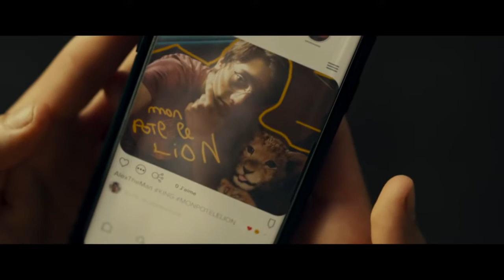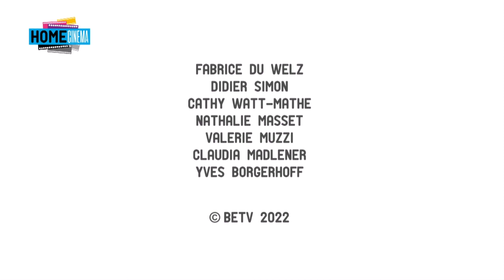Home Cinéma : Lou Lambrecht (27.02.2022)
Dans Home Cinéma du 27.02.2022, Fabrice Du Welz a accueilli la toute jeune comédienne belge Lou Lambrecht, qui a le rôle principal dans le film KING, plus l'actualité des sorties en salles du 02 mars.

HOME CINÉMA, chaque dimanche sur Be tv.

Déchainez-vous !